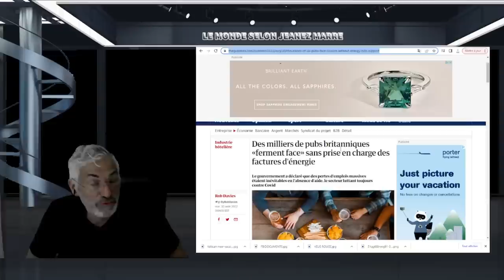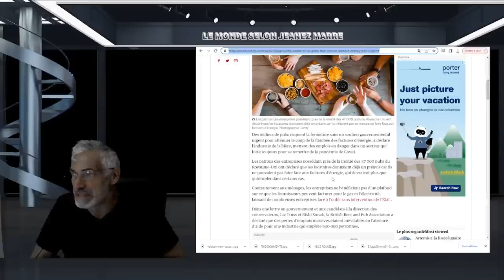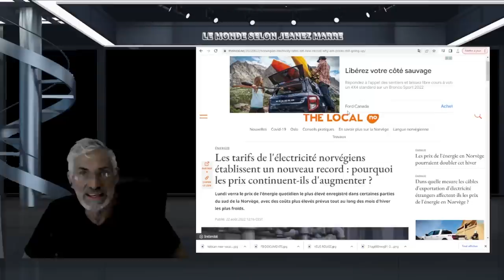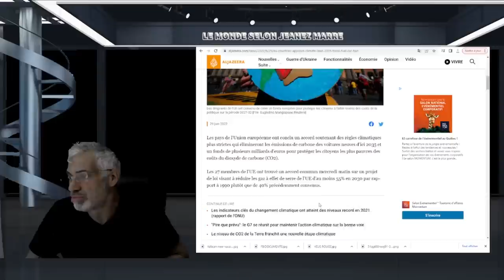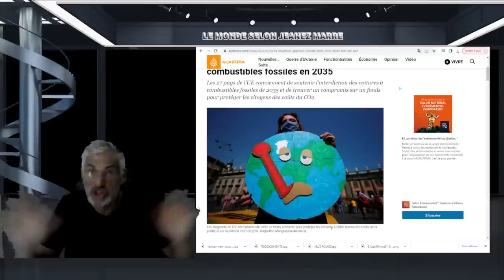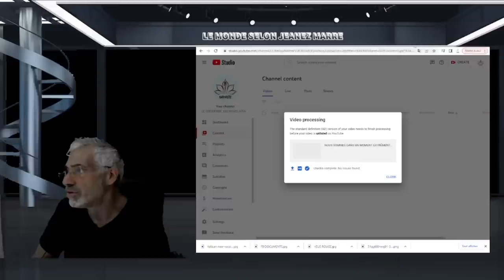POURQUOI PERSONNE NE PARLE DE ^CA; COMMENT ALLONS NOUS NOUS EN SORTIR; LA FIN EST PROCHE !